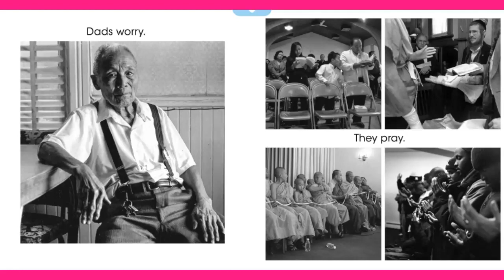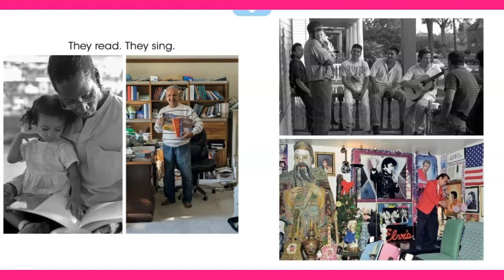Dads by John Coy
Celebrate all that fathers do: building, fixing, cooking, cleaning, laughing, crying, hugging, playing, and more!